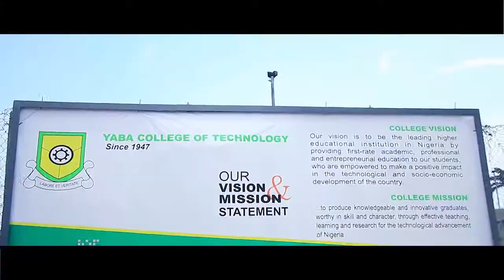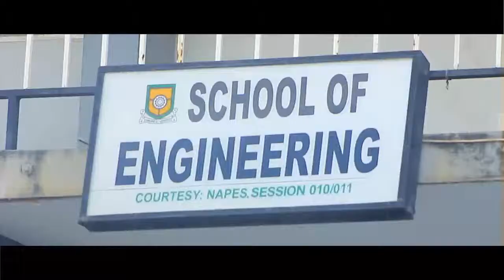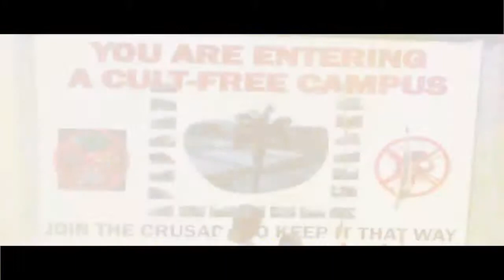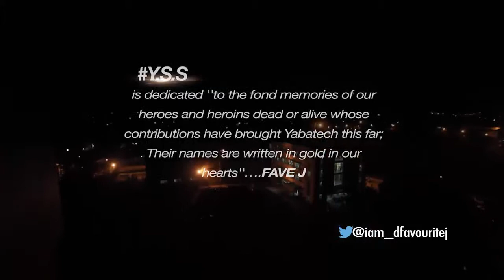Yabatech Student Song YSS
This is just the beginning, it's a talent beyond imagination that unveil the true image of the college by Stephen Johnson aka Fave J. Download and enjoy. Officially endorse by YabaCollegeOfTechnology